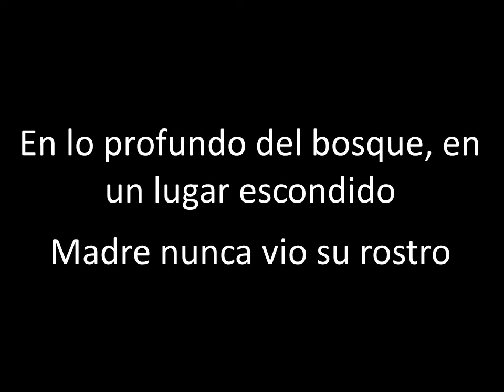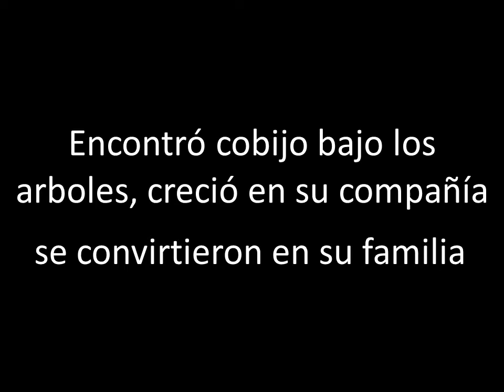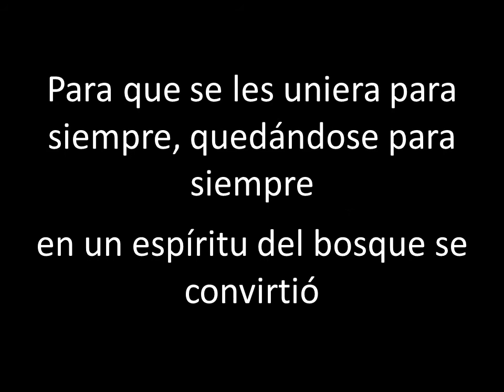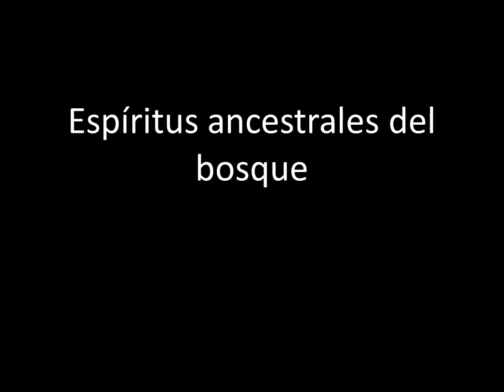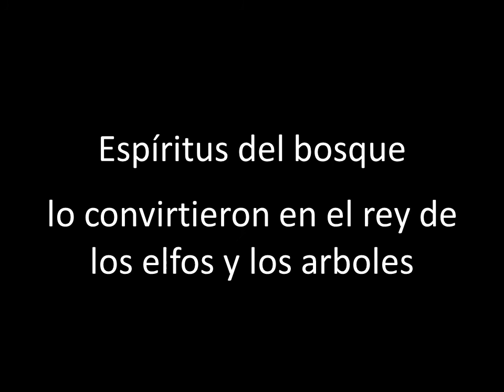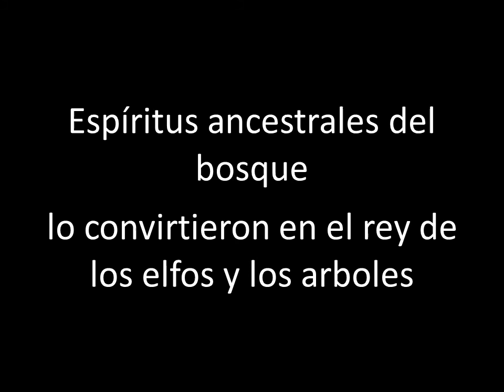Within Temptation - In Perfect Harmony - Traducida al Español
Lyrics:

In a world so far away
At the end of a closing day
A little child was born and raised
Deep in the forest on a hidden place
Mother never saw his face

Ancient spirits of the forest
Made him king of elves and trees
He was the only human being
Who lived in harmony

The woods protected, fulfillled his needs
Fruit by birds, honey by bees
He found shelter under tres
He grew up in their company
They became his family

A thousand seasons
They passed him by
So many times, have said goodbye
And when the spirits called out his name
To join forever, forever to stay
A forest spirit he became